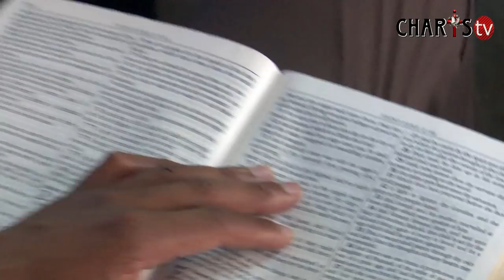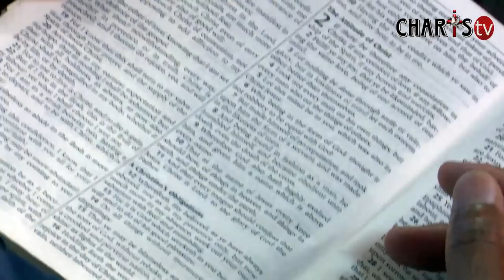Are you PERMANENTLY saved? | You may be surprised..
"Check your Salvation" | Prophetess TE Makananisa
Wednesday Live Service | 10/10/2018

Tell us where your watching from in the Comments and post your prayer request. More Grace in Jesus Name!